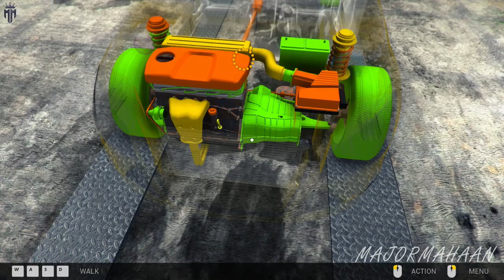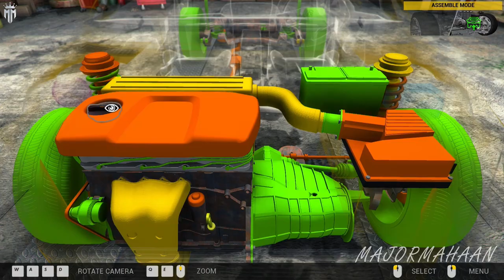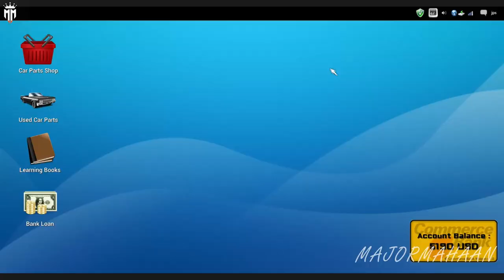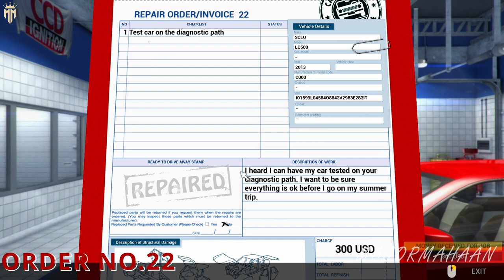CAR MECHANIC SIMULATOR 2014 CAREER MODE EPISODE 8 WITH FUN TAMIL COMMENTARY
Extensions
Game offers two extensions with packs of additional cars to repair:

4X4 Expansion Pack provides 20 new F2P work orders for various repairs of 4X4 off-road vehicles and is available at no cost to owners of the baseline Steam-enabled release. The primary 4X4 car is a separate body frame with rigid, live front and rear axles. It presents unique new maintenance challenges far different from those in the base version of Car Mechanic Simulator 2014. Once installed, new parts appear in the garage shop including front and rear axles, drive shafts, special off-road shock absorbers and a rear muffler. The new vehicle is also available in endless mode.
1/4 Mile Expansion Pack comes with new test track, where the users can check the performance of tuned cars.